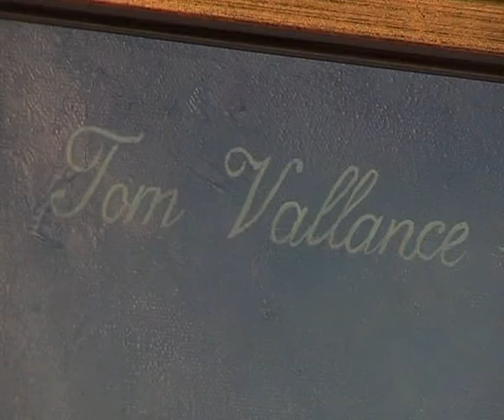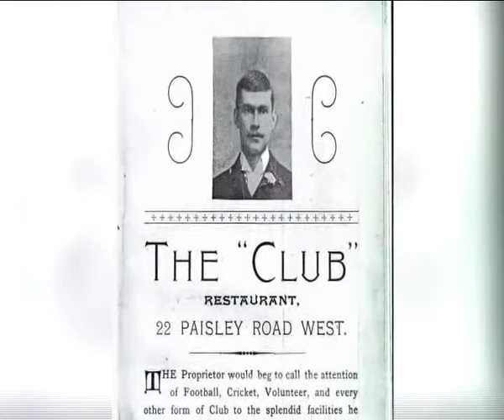Tom Vallance Painting on RTV